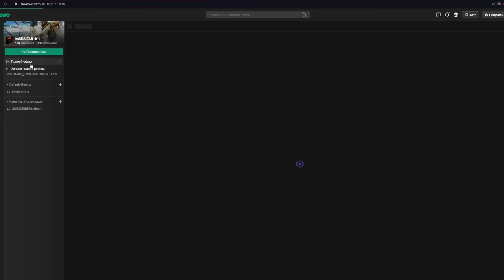ЭТА БИТВА БУДЕТ ЛЕГЕНДАРНОЙ • Escape from Tarkov №285